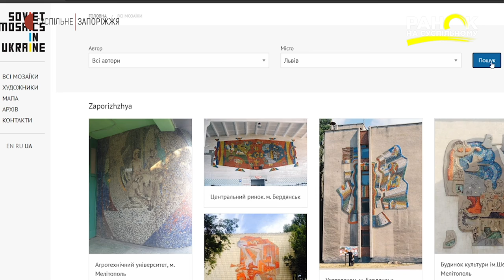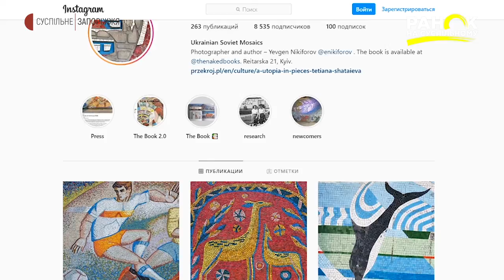Мозаїчні панно на будинках Запоріжжя | Ранок на Суспільному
По всій території радянського союзу ще на стадії проектування новобудов до них додавали настінні зображення. Навіщо? - Дивіться у нашому сюжеті.